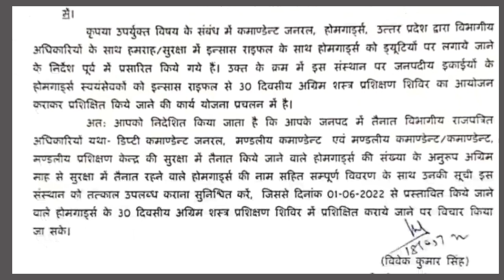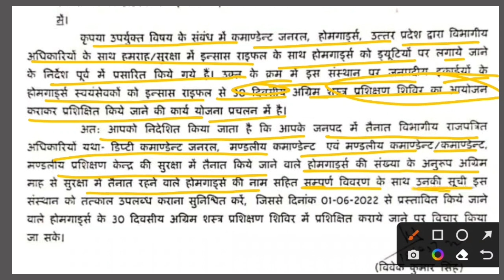UP-होमगार्ड खबरें 19-मई-2022 बड़ी खुशखबरी👮UPHG एरियर की ताजा खबर|UP Home Guard Salary Today News